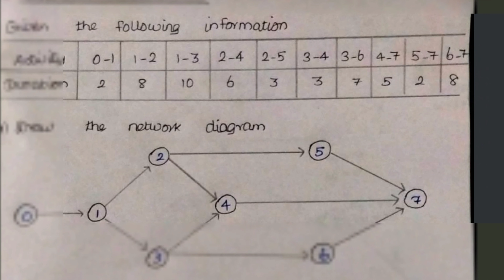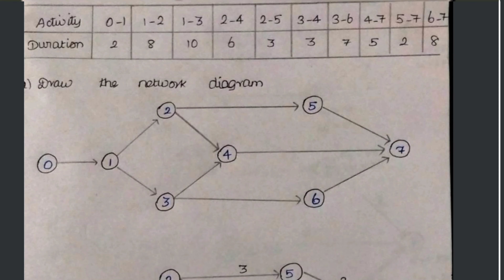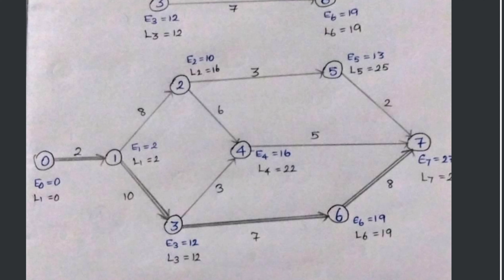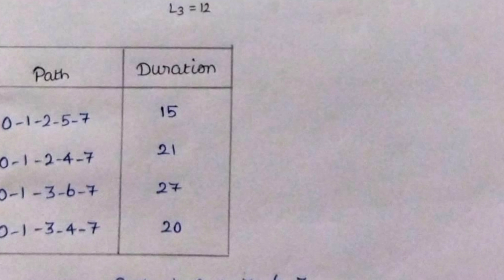Critical Path Method in Tamil | Operation Research | Optimization Techniques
The critical path method (CPM) is a technique where you identify tasks that are necessary for project completion and determine scheduling flexibilities. A critical path in project management is the longest sequence of activities that must be finished on time in order for the entire project to be complete.Learn the maths easily with @Mastermind